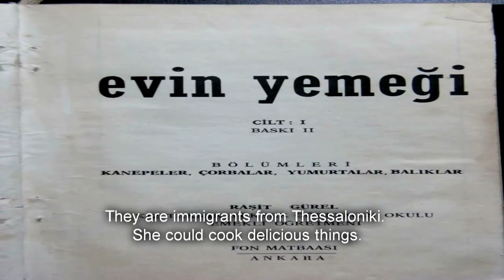Grandma's Design TR- Lady's Navel